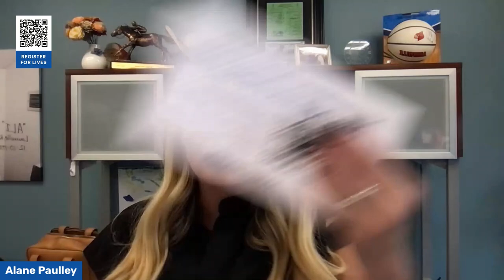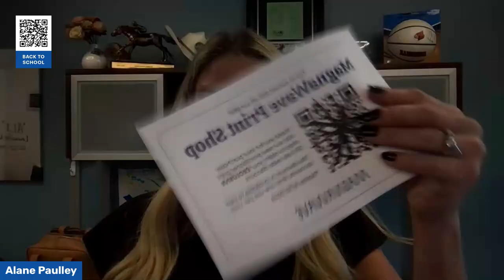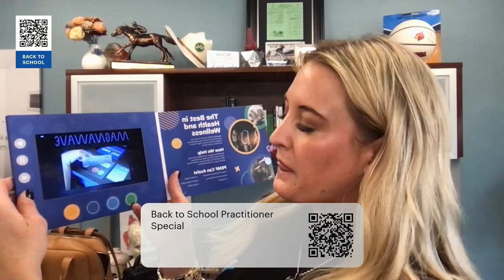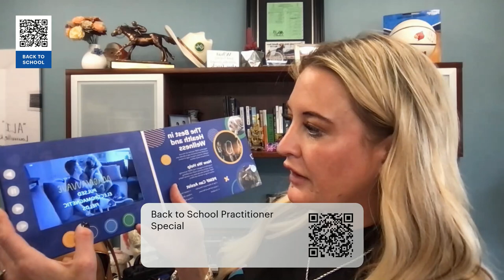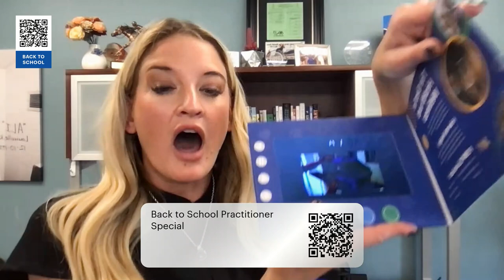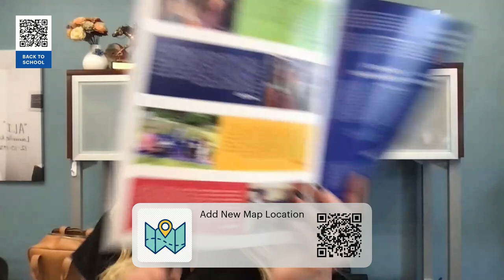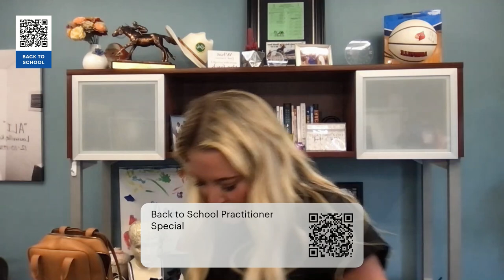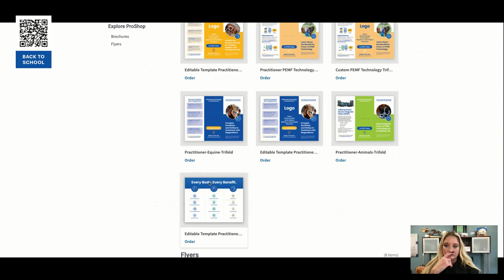MagnaWave Live- August 1, 2024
Tune in with President Alane Paulley for a special announcement! All attendees will be entered to win a ROC Red Light Device 🚨

0:00 Intro
2:26 Register for lives
2:36 Key Opinion Veterinarian
3:07 Vet Talk
3:56 Back to School sale announcement and details
9:48 Video booklet
11:52 Aura Well
12:04 Cost of Video Booklet
13:02 Website design
13:20 Video Booklet videos
14:42 Aura education
14:52 Business Builder Class
15:14 ROC Red Light
17:03 Continuing education and how to find your sales representative
18:06 Oasis Mat
18:56 MagnaWave and Aura
19:35 ROC Red Light education
21:02 ROC Red Light and equine white line
22:21 MagnaWave in Canada
22:35 ROC Red Light
23:54 Name badges
24:35 How to reach support
25:33 Additional Red Light devices
26:27 Oasis Mat targeted frequencies
27:08 PEMF and LZR
27:22 MagnaWave and the Olympics
29:27 Practitioner map success story
30:43 Business opportunities
31:13 News and Views
31:46 PEMF vs ROC Red Light
33:45 How to upload videos to the Video Booklet
35:14 Oasis vs BrainTap
36:00 Back-to-School sale demo units
36:46 Internships with your business
37:59 Does hot weather equal more movement?
38:18 Using PEMF and ROC Red Light together
39:21 Practitioner map and leads
41:43 MagnaCon 2026 discounts
42:21 Shadowing with your business
43:18 ROC vs LZR
43:30 Semi-10 and the travel mat
45:21 Video Booklets and traveling through airports
46:50 Giveaway prizes
48:07 MagnaWave shop
51:57 Giveaways